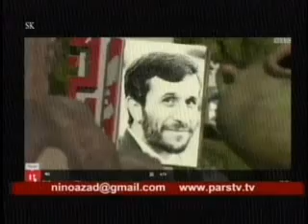Faraji_Dr.Danesh_060413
Hossein Faraji_Dr.Danesh_060413
ParsTV